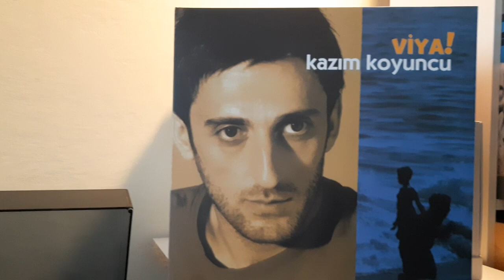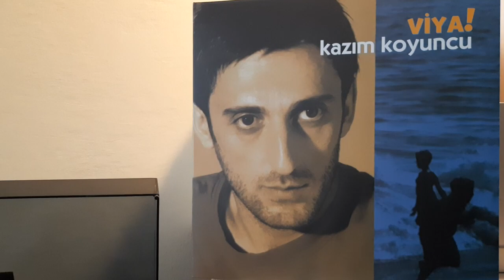Kazım Koyuncu – Ka Tun Mita Xendasoç.....yerdenizplak.com İstanbul Kadıköy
Album: Kazım Koyuncu – Viya!

Label:    Beyoğlu Metropol Müzik

Country: Turkey

Released: Jun 1, 2022